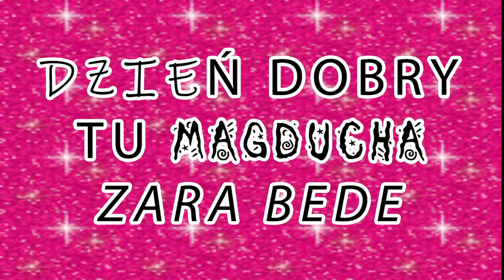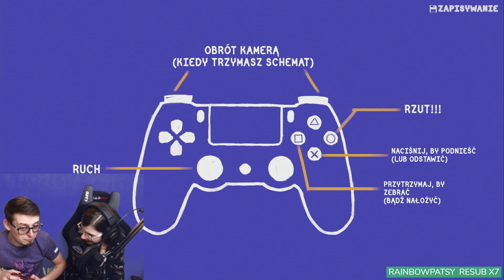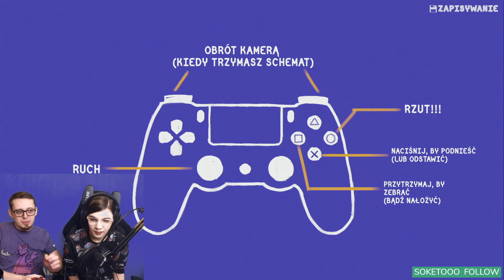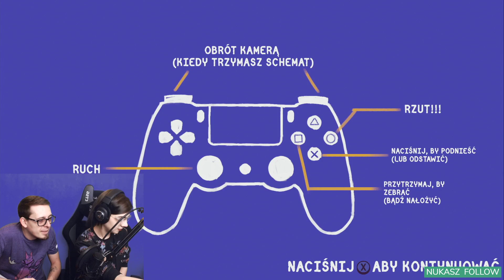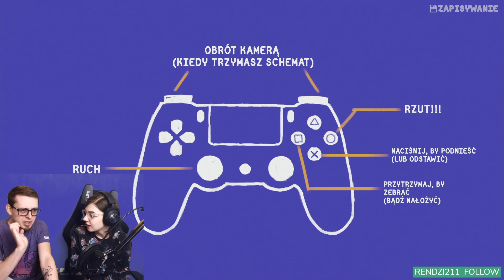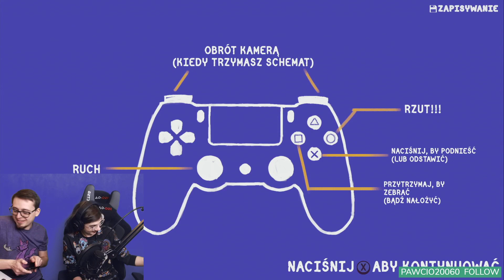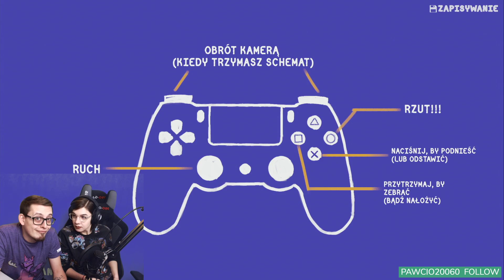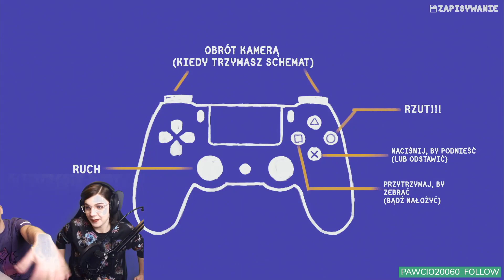[2020-03-22 11:00] 🔴Tools Up! /w Megson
🔴Tools Up! /w Megson
Tools Up!
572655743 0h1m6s